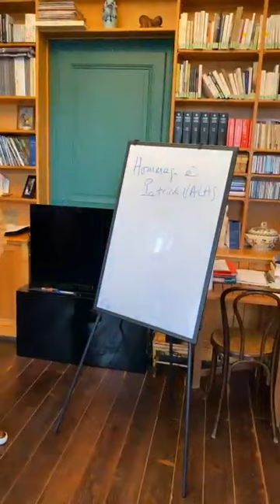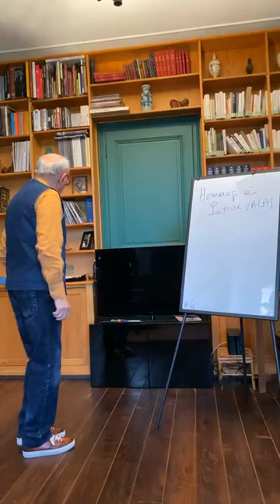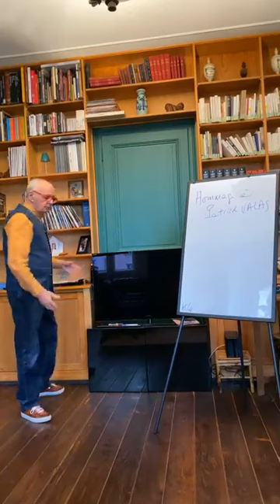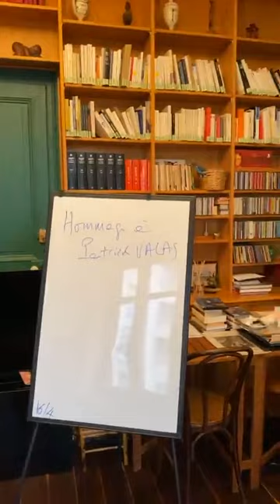Opera et psychanalyse (A Patrick Valas)